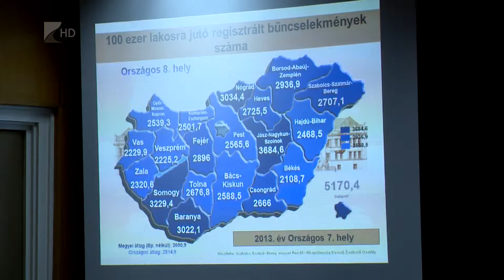Eredményes évet zártak - Kölcsey Tv